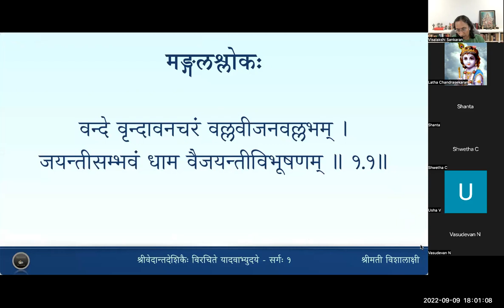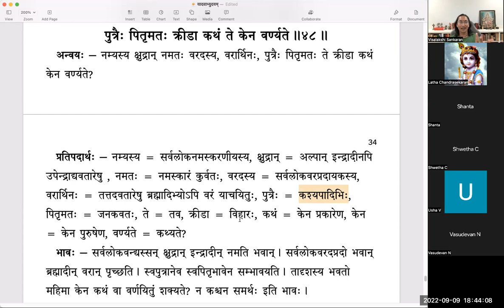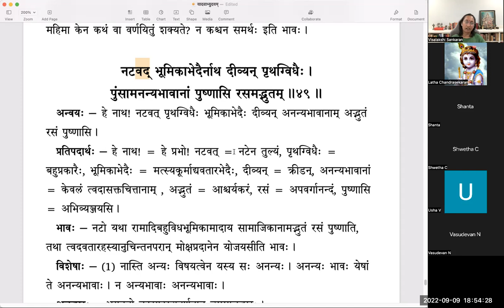यादवाभ्युदयम् - Sarga 1 - Lesson 11 - Slokas 45 to 49(Tamil)